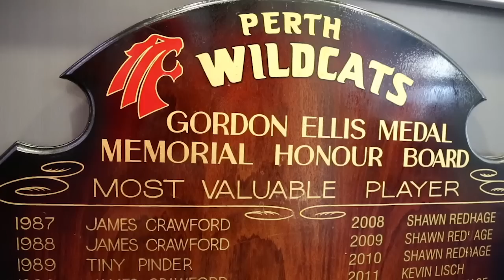Perth Wildcats - James Ennis MVP 2014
Perth Wildcats star James Ennis claims the Gordon Ellis Medal as the Perth Wildcats Most Valuable Player in their Championship-winning 2013/14 season! wildcats.com.au